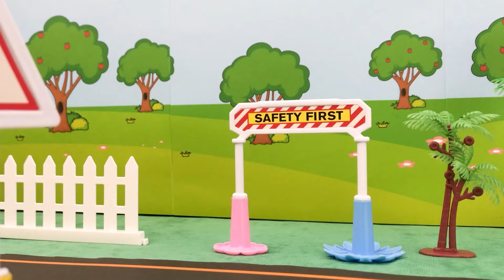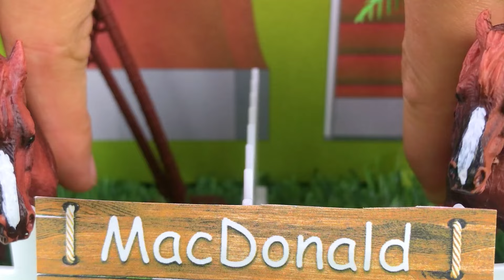Funland Playground | Playground Song - Baby Children Songs - Nursery Rhymes & Kids Songs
There are many exciting facilities at the playground for the little ones: the slide, the swing, the rocking horse, and more. Playing in this lively space brings so much joy to the babies!

Lyrics:
Baby’s first time at the playground
This is a slide
Sliding down, sliding down, it’s so fun
Like an elephant with a long trunk

Baby, baby, don’t be afraid
Sit up straight and hold on tight
Baby loves to play on the slide

This is a swing
Swinging up, swinging down, it’s so fun
Like a bird, fly in the sky

Baby, baby, give it a try
Baby loves to play on the swing

This is a rocking horse
Rocking, rocking, it’s so fun
Like a shark, go go go

Rocking horse, rocking horse, it’s so fun
Baby loves to ride the rocking horse